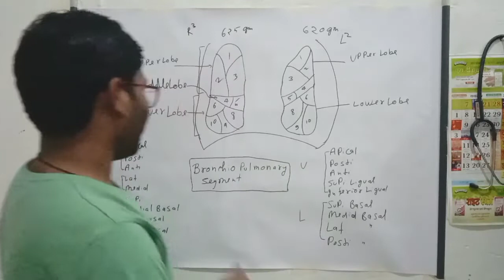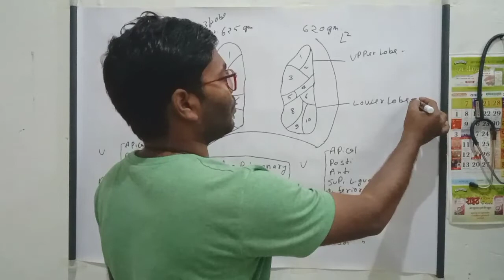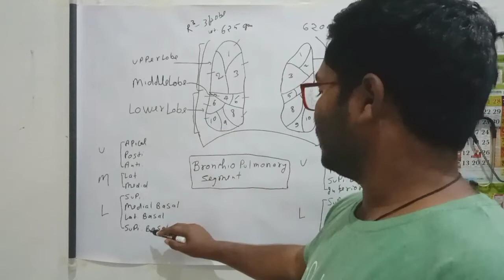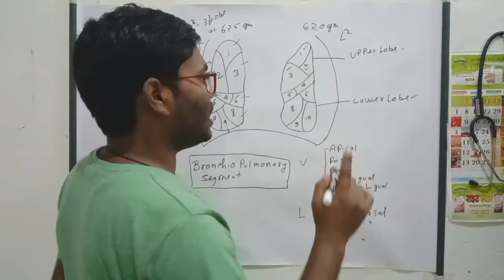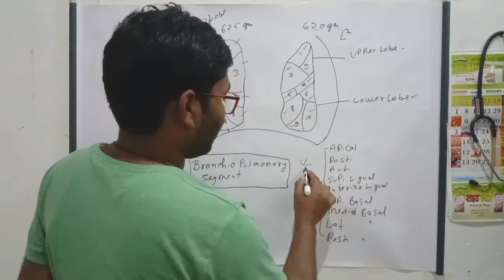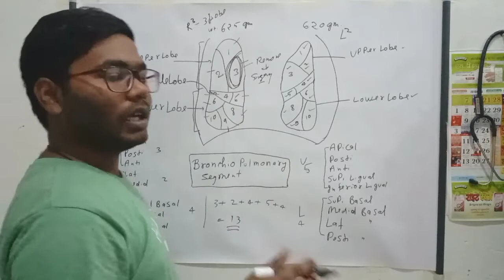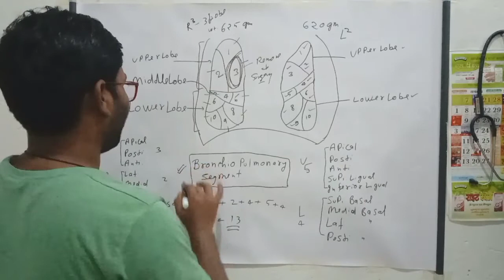Bronchio Pulmonary Segment of lungs 🫁